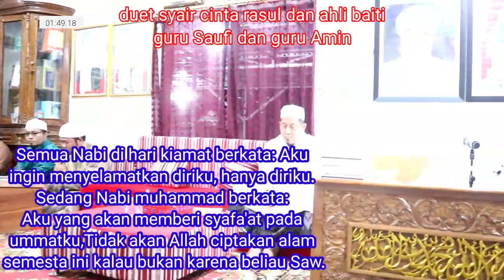Al Gunyah 1492 BERTEMU NABI KHAIDIR AS & ILYAS,Dr.KH.Ahmad Sukris S,TAMU HABIB ALWI & QADIR AL HABSI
Assalamua'laikum...
Bagi bebuhan piyan seberataan para kandidat terkuat penghuni Syurga murid yang mulia abah guru Dr. K.H. Ahmad Sukris Sarmadi. Semua amal perbuatan yg kita lakukan adalah semata-mata untuk mendapatkan Ridho Allah SWT. Uln umpat mehabarakan di majelis kita dibuka "Baitul Maal Nurullah". Bagi yang mau menyalurkan atau menyedekahkan sebagian Rezekinya Bisa datang langsung ke Majta Nurullah Jln. Rawasari 18 No. 02 Banjarmasin  atau melalui tansfer

Aamiin.. Aamiin.. Aamiin YRA. 🤲🏻🤲🏻🤲🏻